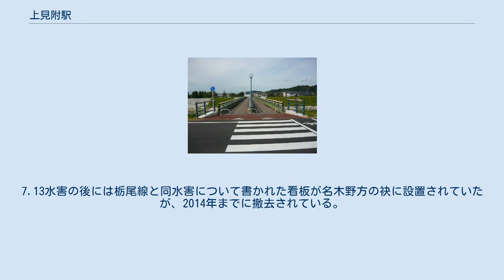上見附駅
上見附駅（かみみつけえき）は、かつて新潟県見附市に存在した、越後交通栃尾線の駅である。
1975年（昭和50年）4月1日、栃尾線の全線廃止により廃駅となった。
駅舎は構内跡地とともに長らく越後交通見附営業所社屋およびバスターミナルとして利用されたが、建物の老朽化と営業所の機能縮小により2003年（平成15年）に解体された。
現在、駅跡地は越後交通が分譲する住宅地となっている。
 周辺のバス路線図。
現在もバスの運行拠点となっている。
 旧駅舎が取り壊されたのち、越後交通見附バスセンターが設置され、案内所業務のみ継続。
1998年、バスセンターは西側に移転し(従って現在のバスターミナルは駅跡地ではない)、旧駅跡は売却され住宅地となっている。
旧駅の位置にある時代から車庫機能はなく、待機所機能のみ残っているが、停留所としての名前は「上見附車庫前」のままとなっている。
 「ふれあい橋」。
写真奥が上見附方。
左がかつての長岡方面、右が栃尾方面の線路に相当する。
 当駅はいったんはスイッチバック式でない駅として開業したものの、開業後にスイッチバック式に転換された特異な駅である。
これは、「駅をより市街地に移転させたい」という見附町民からの強い要望があったことが理由である。
当初は耳取 - 明晶中間のカーブ上に位置したが、カーブを直線状に改め、新駅舎を刈谷田川南岸に設置したことで構造変更が生じた。
旧駅舎付近で栃尾方面が分岐することとなり、この分岐と新駅の区間は単線並列とされた。
 駅移転と同年、1919年（大正8年）より刈谷田川の河川改修が開始され、見附市街に大きく食い込んでいた河川の流路が直線状に改められることとなった。
この結果、新河道を渡る必要が生じたことから刈谷田川橋梁が建設され、廃線後も長らくそのままとされていたが、平成に入ってから歩行者専用の「ふれあい橋」として架け替えられた。
7.13水害の後には栃尾線と同水害について書かれた看板が名木野方の袂に設置されていたが、2014年までに撤去されている。